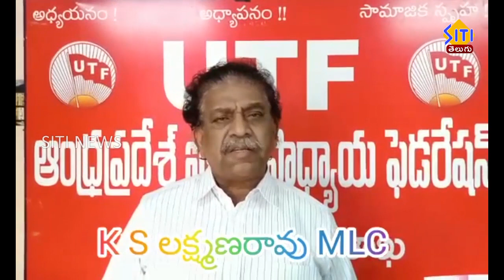Guntur Siti News 25 10 22 02pm